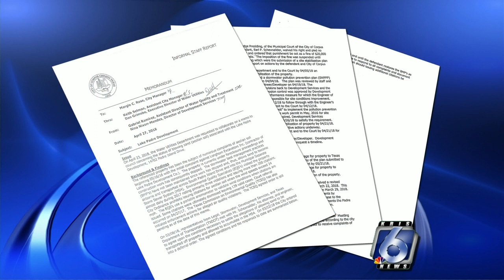Battle over blowing sand on Padre Island still tied up in court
It's been about a year since the city took legal action over sand blowing onto roads on Padre Island. However, it's been two years since people who live and work there have been complaining about it.